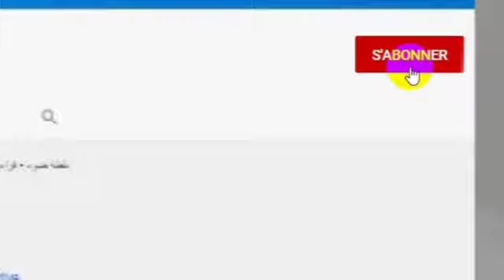مواطنون في وقفة إحتجاجية أمام مستشفى الطفل والأم بسبب الإهمال بالجلفة